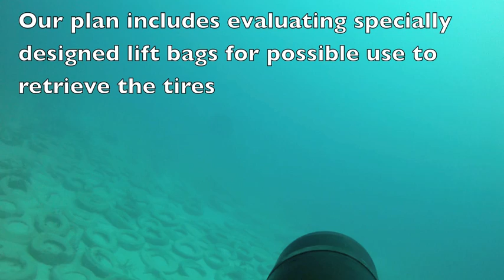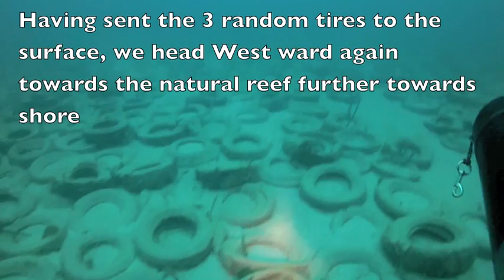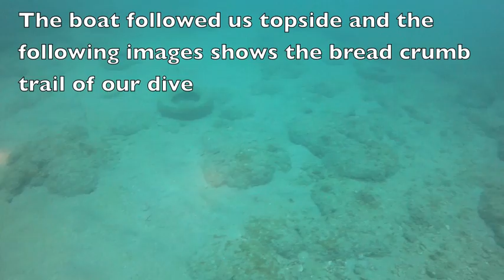Project Baseline Gulfstream Survey Dive Of the Osborne Tire Reef (Long Version - ATV)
Global Underwater Explorer divers are surveying the Osborne Tire Reef off the coast of Fort Lauderdale.

The tires that were placed there in the early 1970s as a means to expand the tires and in the hopes of attracting more game fish have long since come loose and are migrating with every bit of rougher weather.

Now tires are migrating away from the man-made reef and are reaching the natural reef closer to shore and causing great damage that will take decades to rebuild.

What was meant to do good has gone really bad and is causing a disaster.

This video is the long version of the dive even though about 30 minutes has been cut away from it. We included the long material to ensure that one could follow the entire route on video and see just how much migration of tires has taken place and where the tires seem to be presently. The dive and the footage is from May 18th 2013.

About Project Baseline:

Project Baseline encourages local dive groups to document ongoing environmental conditions in their favorite aquatic environments. Then, by regularly monitoring a location and publishing data including pictures and narrative logs through Google Earth, Project Baseline aims to raise public awareness of ecological deterioration to facilitate more detailed scientific inquiry and influence public policy.

Become part of Project Baseline and help gather important data, images and reports that will become valuable for any scientist, marine biologist and others to study and so that we can learn from the effects caused by human presence.

Your participation is encouraged and is valuable.